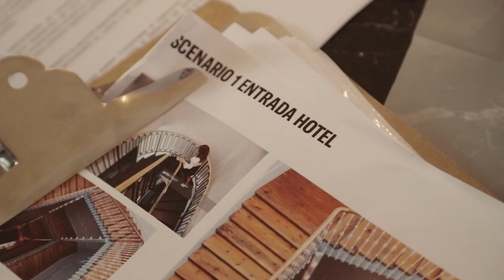MEGARA - Making Off (Truco O Trato)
¡Nunca viene mal un detrás de las cámaras! Aquí os dejamos un making off de nuestro último videoclip "Truco O Trato".

🎥 Javier Bragado